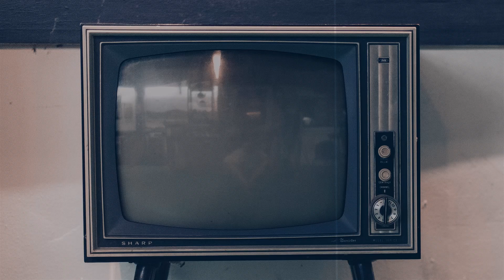Ink Baby | Explains Racism in West Texas | Starting a paintball movement | & more